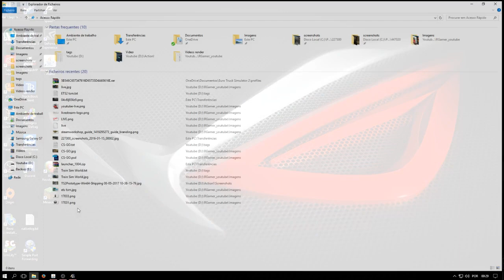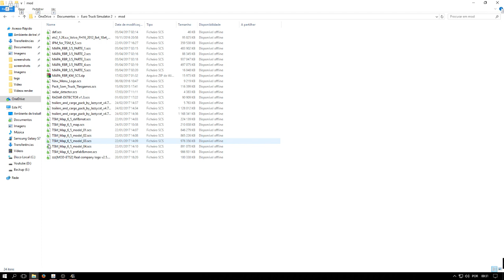Live-stream | Euro Truck Simulator 2 - MP com os amigos